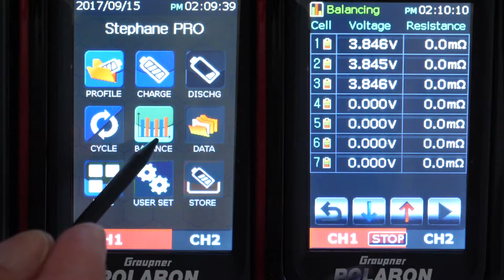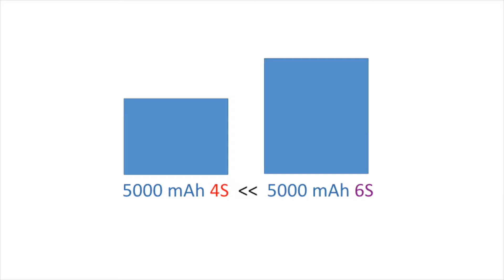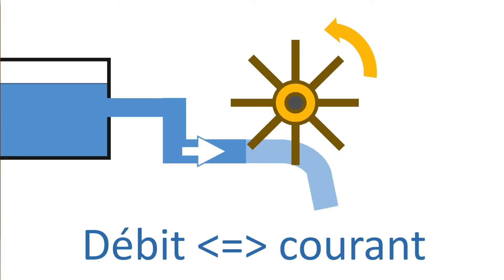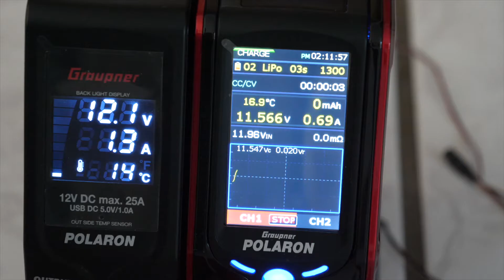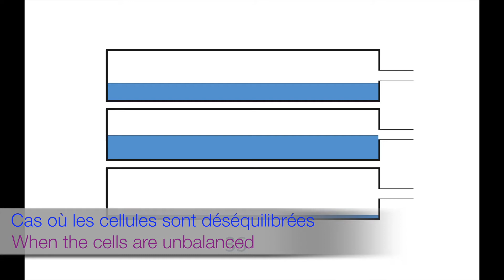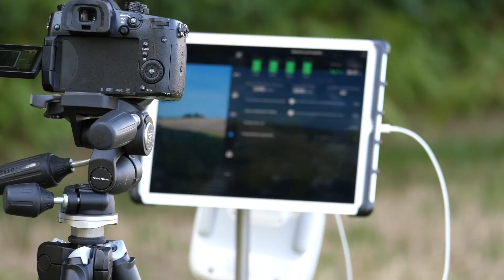Les batteries intelligentes - drone et énergie EP2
Est ce que les drones multirotors sont énergivores  ? Quels sont leurs rendements ?
Je vous propose une série de vidéos sur l'énergie et les drones : les batteries, les puissances requises, les hélices, les rendements. Il y aura un peu de théorie et de la pratique.

Pour démarrer cette série, je vous propose de commencer par l'énergie embarquée, les batteries, car ce sont les nouvelles technologies de batterie qui ont permis l'avènement des drones ;-)

J'espère que le sujet vous plaira et merci pour vos commentaires, questions et suggestions !

Matériel :
Caméras : Lumix GH5, Sony AX100